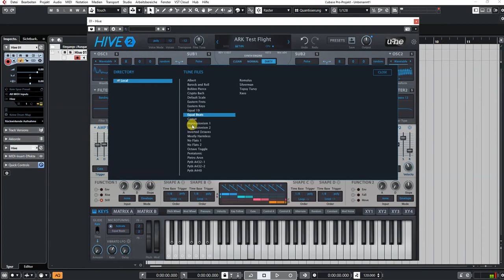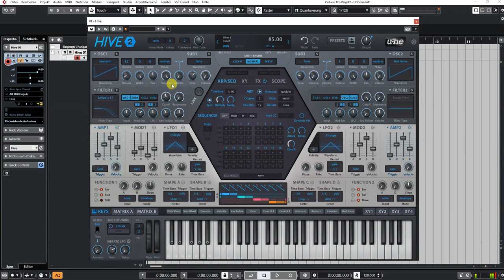U-he | HIVE 2.1 | Loops Tuned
Update 2.1:
* 100 new presets